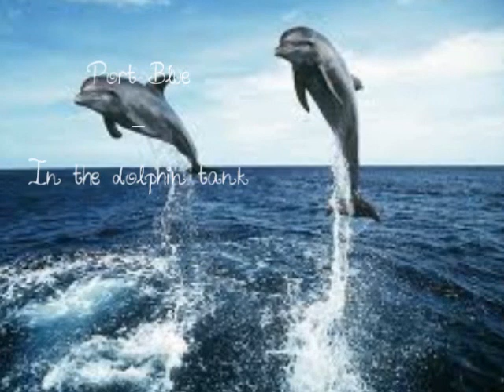In The Dolphin Tank - Port Blue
Port Blue's song In The Dolphin tank, full version. xx